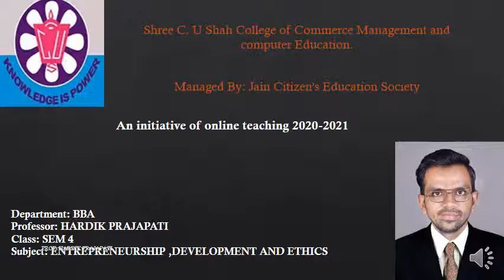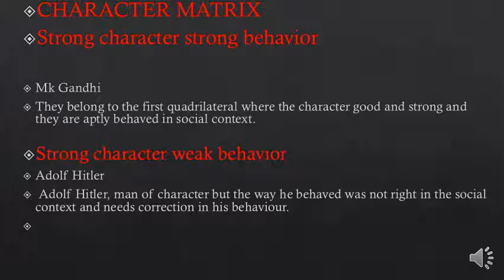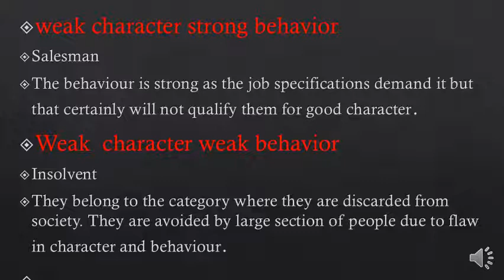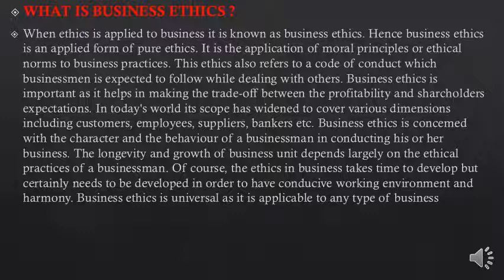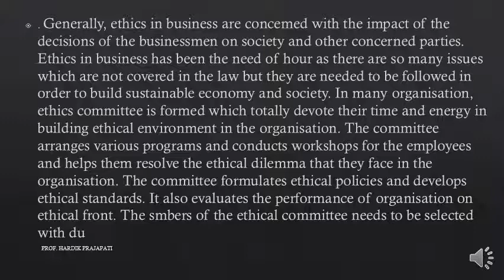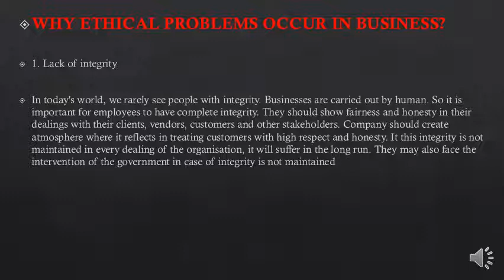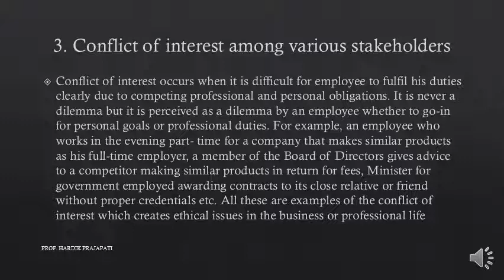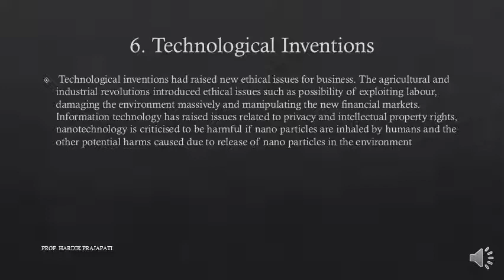BBA SEM-4 ENTREPRENEURS DEVELOPMENT AND ETHICS PART-9 BY PROF. HARDIK PRAJAPATI